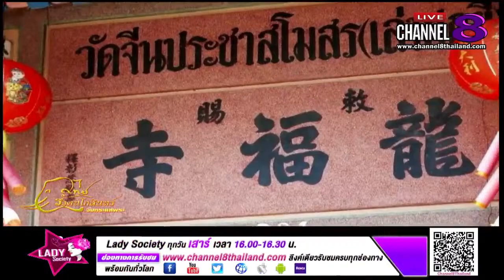Channel8Thailand : จับกระแสพระ 03-12-63